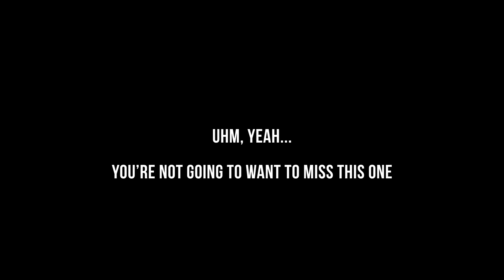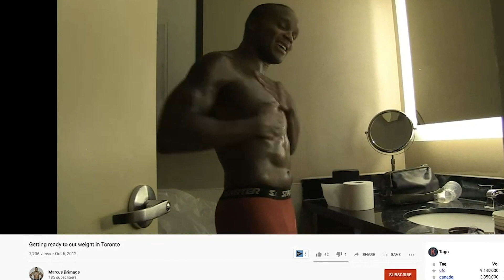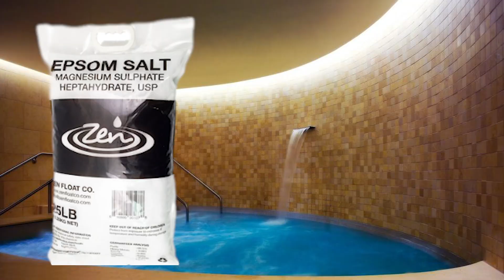CRAZY Story About MMA Weight Cut Gone WRONG | Mike Dolce MMA Stories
I've been apart of thousands of weight cuts. This particular one stands out to me because I remember several occasions where I feared for the life of Charles Oliveira as he remained motionless on the floor for extended periods of time.

Charles Oliveira LOOKED DEAD During His UFC Weight Cut Vs. Nick Lentz [CRAZY MMA STORY]